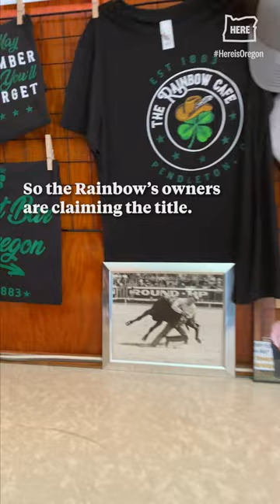The Rainbow Cafe claims to be the oldest bar in Oregon